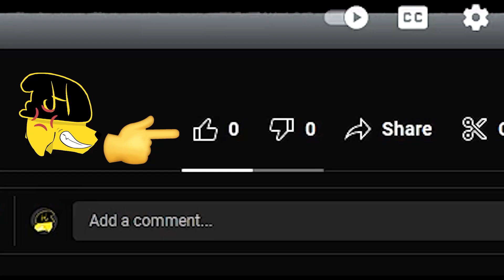I get BULLIED...| Pummel Party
Imagine actually getting pummeled in Pummel Party. Absolutely could be and was me. Bro, my friends AND THE GAME ITSELF were out to get me this game. Like, what the heck? Get ready to see the decimation of a single man at the hands of many and an oppressive system. Also-MAAAAAAAAAAN, What did I do ta YOUUUU?!?!
Friends:
Dysfunctional: